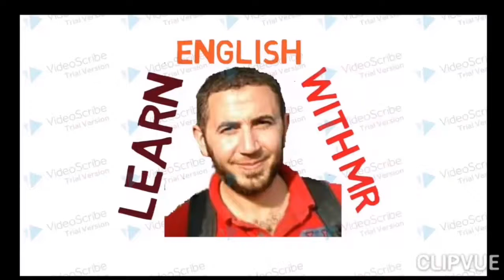الفرق بين ARRIVE , REACH , GET